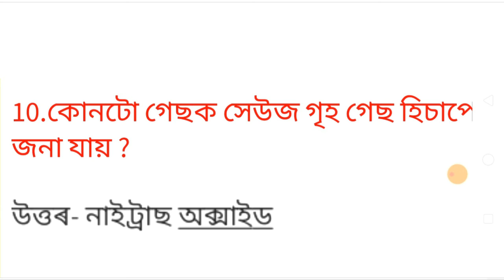Assam Police Gk , Irrigation and PET Exam GK Assamese MCQ (Part 5)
PLAYLISTS OF ASSAM POLICE GK:-